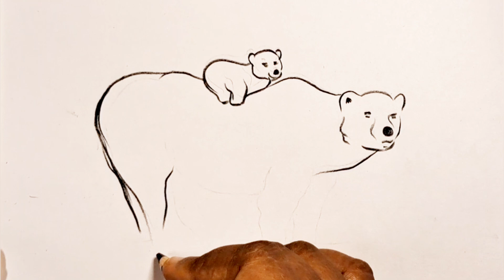How to draw a Polar Bear 🐻‍❄️ | Easy Polar Bear drawing step by step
How to draw a Polar Bear 🐻‍❄️ easy | Mother And baby polar bear 🐻‍❄️ drawing | How To Draw A Bear

how to draw a polar bear
polar bear drawing
draw a polar bear
how to draw polar bear
pencil arts
polar bear easy drawing
teddy bear drawing
white bear drawing
bear drawing
how to draw a bear
polar bear
drawing animal
drawing bear
animal sketch
animals drawing
bear drawing easy
cute bears
draw teddy bear
drawing of animals
drawing of bear
easy polar bear drawing
how to draw a cute bear
masha drawing
pari drawing
polar bear drawing for kids
polar bear kids
polar design
drawing
pencil drawing
pencil sketch
how to draw a polar bear easy
polar bear cartoon
pencil se drawing kaise banaen
how to draw a polar bear for kids
international polar bear day drawing
how to draw a baby polar bear
polar bear directed drawing
polar bear drawing video
drawing of a polar bear
how to draw a bear step by step
how to draw a polar bear (cartoon)
how to draw a polar bear (realistic)

pencil drawing
easy drawings,
simple drawings,
cute drawings,
Drawing images,
drawing tutorial,
drawing video,
draw, drawing,
draing, art
Pencil draw,
Artistic bidisha
bidisha arts
drawing kaise karte hai
drowing
sketch
simple sketch

Thank you each & Everyone for Supporting & Watching my Drawing videos 💖